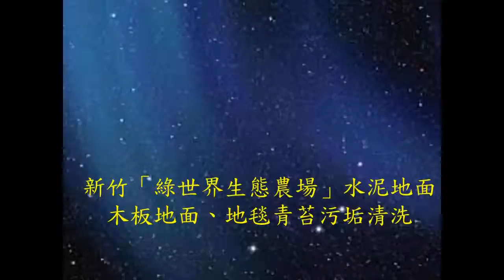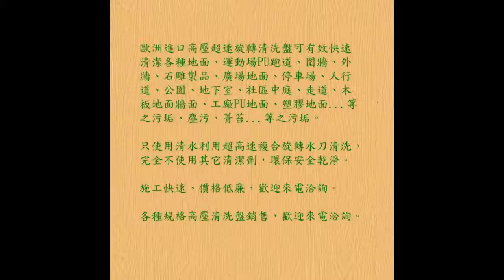319 水泥地面去污 新竹綠世界生態農場 水泥地面木板地面地毯青苔污垢清洗